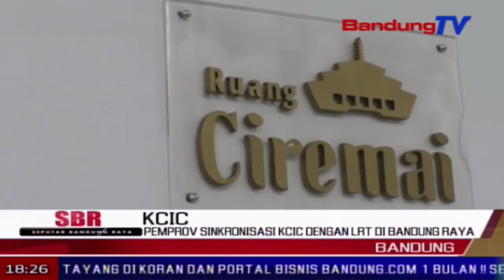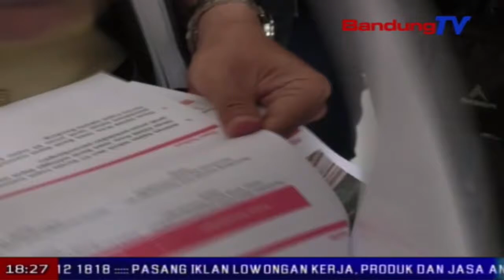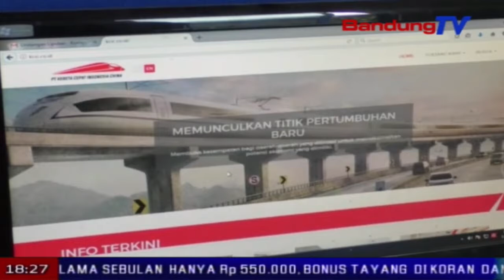Pemprov Sinkronisasi Kcic Dengan Lrt Di Bandung Raya | SBR | BANDUNGTV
SBR | BANDUNGTV | KRISANTY | Proyek kereta api cepat jakarta-bandung atau kereta cepat indonesia china, harus tersambung dengan delapan lrt di bandung raya, sehingga diperlukan kerjasama antara pemerintah dengan badan usaha. selain itu, proyek kereta api cepat jakarta-bandung atau kereta cepat indonesia china, masih menghadapi proses pembebasan lahan di daerah pertambangan di cilalawi, kabupaten purwakarta.